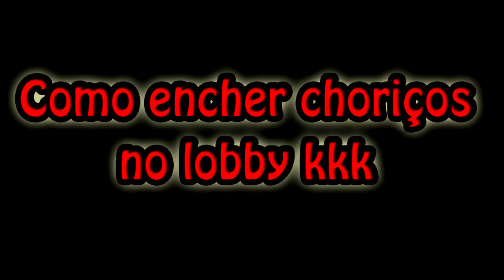CS GO #2 | COMPETITIVO - NUKE | c/SdC